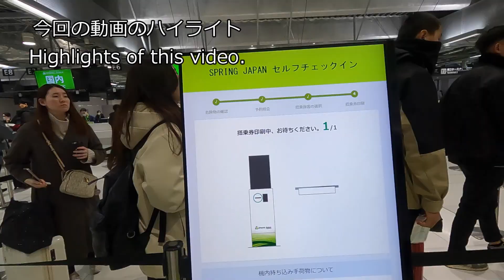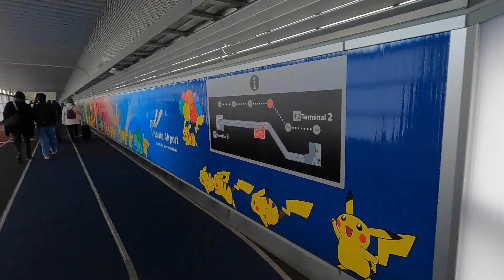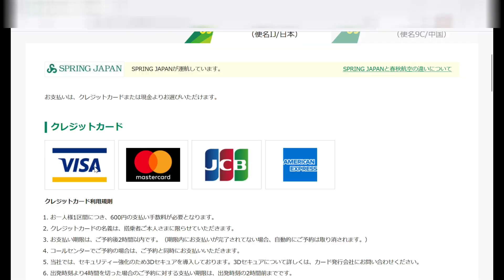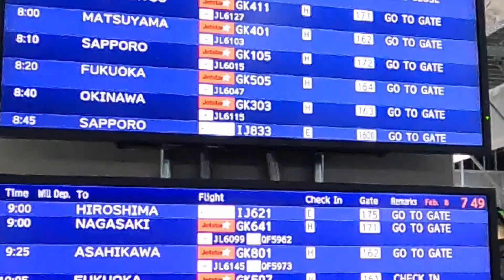スプリングジャパンで北海道へ！公式サイト以外で格安航空券を買う方法【2024冬の北海道1】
字幕機能をONにしてご覧ください。
0:00 今回の動画のハイライト
2:01 安く航空券を買う方法（Trip.com)
3:05 スプリングジャパンにチェックイン
5:12 IJ833便に搭乗
6:08 スプリングジャパン＆Trip.comの感想
7:18 今後の観光予定

地図提供元
OpenStreetMap

参考サイト
Skyscanner
Trip.com